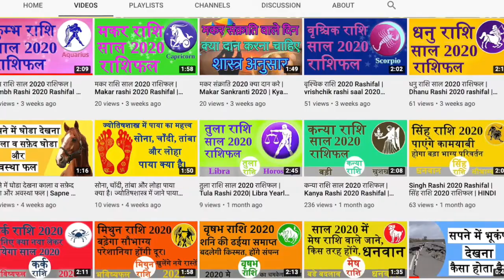बेटी का चेहरा पिता जैसा और बेटे का चेहरा माँ जैसा होना कैसा होता है ? | jaane jeevan m iske matav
दोस्तों इस वीडियो में बताया गया है कि  बेटी का चेहरा पिता जैसा और बेटे का चेहरा माँ जैसा होना कैसा होता है |

Oshi Astrology
Astro Neetu Singh